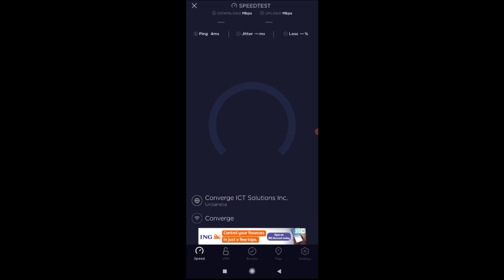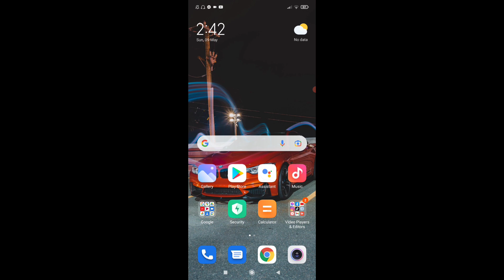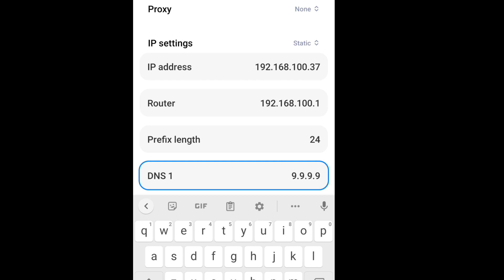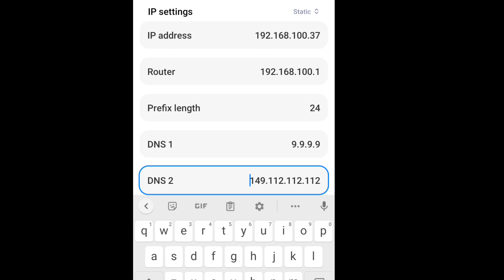3ms Ping!2ms Jitter! 😱Ultra speed booosssst!82.3MBPS INTERNET😱😱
Etong channel na ito ay gumagawa ng mga ANDROID TRICKS at pwedeng pakinaBanggan sa ating MOBILE. Love you guys, keep supporting my channel.